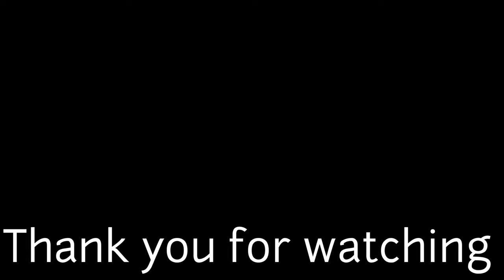ताजे भुट्टे के दानो से तुरंत टेस्टी चीला बनाए-Corn Cheela -Makai/Bhutte ka Cheela | Bhutte ka Chilla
- Delicious Corn Cheela Recipe
Make this delicious and instant Makai Ka Cheela Recipe that is packed with flavors from green chillies, onions and coriander leaves. Serve this delicious Cheela with dhaniya pudina chutney and a cup of filter coffee for breakfast or evening for an afterschool snack.